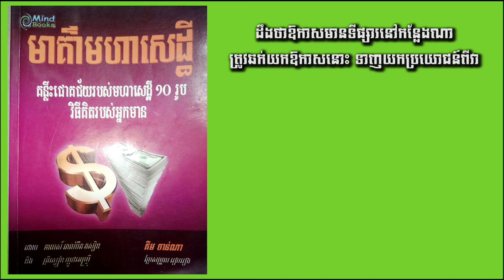ហ្សង់ ប៉ូល ហ្កេទី / JEAN PAUL GETTY / Jean Paul Getty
"ការសម្រេចចិត្តដ៏ប្រសើរបំផុតដែលអ្នកគួរធ្វើ គឺការធ្វើភ្លាមតែម្តងនោះឯង"
"ដឹងថាឱកាសមានទីផ្សារនៅកន្លែងណាត្រូវឆក់យកឱកាសនោះ ទាញយកប្រយោជន៍ពីវា"
"បើនឹងត្រូវផ្តោតគំនិតនឹងថាមពលទាំងអស់ទៅលើគោលដៅអ្នកត្រូវស្វែងរកចំណេះដឹងឱ្យបានជាក់លាក់លើមុខជំនាញរបស់ខ្លួន"
"យើងត្រូវដឹងថា ប្រាក់គ្រាន់តែជាមធ្យោបាយនាំទៅកាន់គោលដៅប៉ុណ្ណោះ"
"គន្លឹះម៉្យាងនៃជោគជ័យគឺ កុំប្រគល់អំណាចគ្រប់គ្រងដំណើរការឱ្យទៅនរណឱ្យសោះ បើចង់ឱ្យកិច្ចការប្រព្រឹតទៅបានល្អ ចូថរធ្វើដោយខ្លួនឯងផ្ទាល់"
"អ្នកជំនួញដែលធ្វើអ្វីៗផ្ទុយពីគំនិតមនុស្សភាគច្រើន តែងតែត្រូវគេរារាំងសើចចំអក និងដាក់បណ្តាសា... ប៉ុន្តែ នេះគឺអ្វីដែលធ្វើឱ្យខ្ញុំក្លាយជាអ្នកមាន!"
"ពេលចងភ្ជាប់ខ្លួនជាមួយនឹងការងារហើយ ខ្ញុំសម្រេចចិត្តថានឹងមិនថយក្រោយ ហើយប្រឹងប្រែងឱ្យដល់ទីបំផុត ដើម្បីយកឈ្នះគូប្រជែង"
"ទោះបីជាអ្នកពេញចិត្តឬមិនពេញចិត្តក៏ដោយ អ្វីដែលហៅថា ចិត្តជាមហាសេដ្ឋី គឺពិតជាមានប្រាកដមែន"
សាបព្រោះគំនិត នឹងបានផលជាការប្រព្រឹត្ត
សាបព្រោះការប្រព្រឹត្ត នឹងបានផលជាចរិតនិស្ស័យ
សាបព្រោះចរិតនិស្ស័យ នឹងបានផលជាបុគ្គលិកលក្ខណៈ
សាបព្រោះបុគ្គលិកលក្ខណៈ នឹងបានផលជាជតាជីវិត។

មាគា៍មហាសេដ្ឋី
និពន្ធដោយ:   Charles Albert Poissant & Christian Godefrey
ប្រែសម្រួល រៀបរៀង: គឹម ចាន់ណា
សហការីបកប្រែ         : ធន ឆាយពិសិដ្ឋ
ពិនិត្យអក្ខរាវិរុទ្ធ           : ឃី សុលីយ៉ា - គង់ រង្សី
រចនាក្រប                  : ឃី សុលីយ៉ា
លេខ ISBN              : 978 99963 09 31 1
បោះពុម្ពលើកទី១ ខែ កក្កដា ឆ្នាំ ២០១១
ការកូពីស្នាដៃយកទៅធ្វើអាជីវកម្មជាអំពើខុសច្បាប់និងខុសសិលធម៍
អាសយដ្ឋានចែកចាយ : ផ្ទះលេខ ៧៨ ផ្លូវ ២០២ សង្កាត់ ទឹកល្អក់ ៣ រាជធានី​ ភ្នំពេញ
សម្រាប់អតិថិជនជាវដុំ យើងខ្ញុំនឹងផ្ញើរជូនដល់កន្លែង នៅទូទាំងប្រទេស។
ទូរស័ព្ទទាក់ទង : 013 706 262 / 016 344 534 / 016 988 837 / 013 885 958